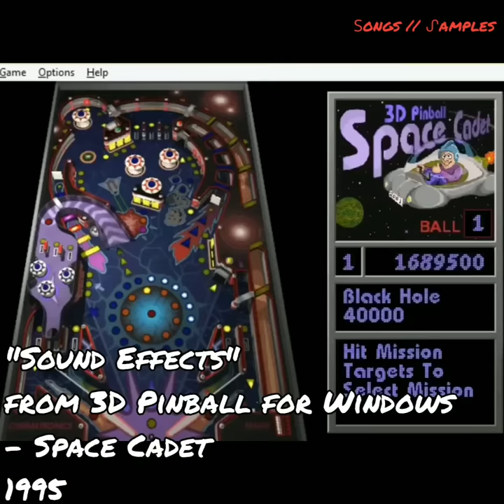Hip-Hop/Rap Songs with Video Game Samples (1)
Hip Hop/Rap Songs with Anime Samples

Songs // Lead Artists
1. KMT // Drake
2. Bald // JPEGMAFIA
3. You Better Move // Lil Uzi Vert
4. Dollar And A Dream III // J. Cole
5. 6 God // Drake
6. Game Ova // Tobi Lou
7. Gang Activities // Baby Keem
8. Run/Running // Lil Yachty
9. Never Been // Wiz Khalifa
10. Freddy vs Jason // XXXTENTACION & Ski Mask The Slump God
11. Purple Kisses // A$AP Rocky
12. XO Tour Lif3 // Lil Uzi Vert
13. Faster // Playboi Carti
14. Eat Your Vegetables // Childish Gambino
15. Terrorist Threats // Ab Soul
16. Love Scars // Trippie Red
17. Secure The Bag // Lil Uzi Vert
18. Cha Cha // DRAM
19. Patty Cake // Kodak Black